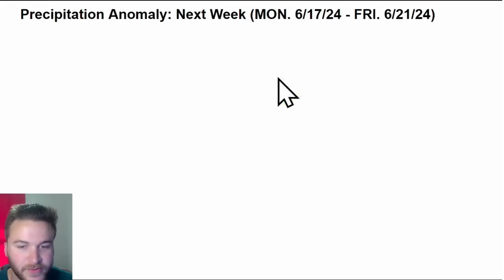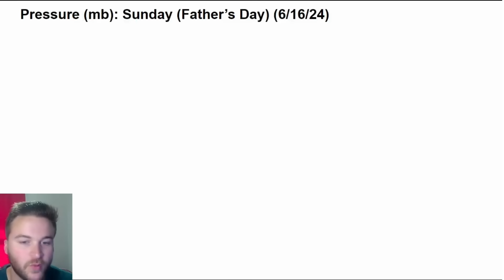This Will Be A HUGE Problem!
A VERY impactful weather pattern is expected across the United States through the middle of June. A major heat wave will lead to soaring temperatures into the triple digits for MILLIONS of people! Additionally, rounds of severe thunderstorms will be possible from the Plains into the Midwest/Great Lakes. I'll breakdown everything that YOU need to know in today's weather forecast!

VIDEO CHAPTERS:
0:00 Intro
0:45 Today's Weather
4:58 Father's Day Weekend
8:42 Heat Wave Next Week
9:41 Active Storms Next Week
10:18 Tropical Weather Update
12:22 Outro